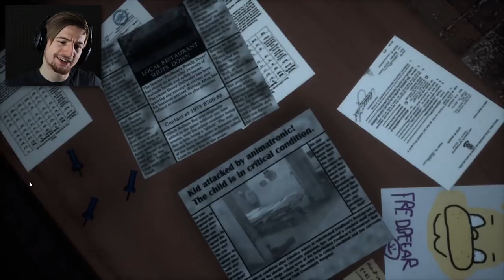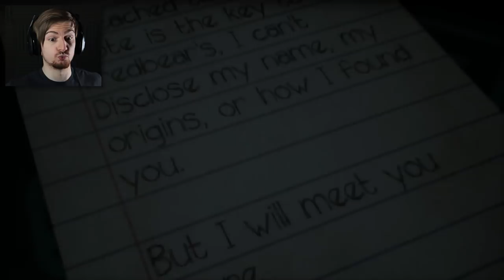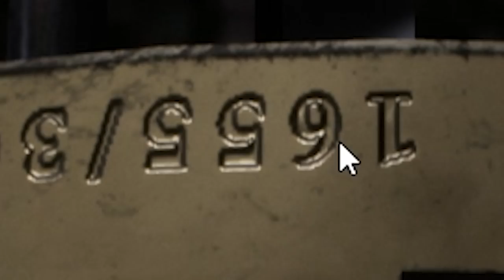THIS ABANDONED HOUSE IS HAUNTED BY ANIMATRONCS!? || Final Nights 4 (This game is crazy..)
Final Nights 4 is back and yep.. This game is incredible.